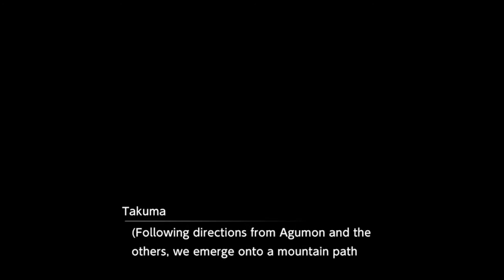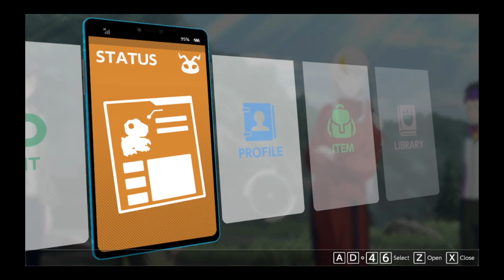Digimon Survive Gameplay #21 | Mountain Pass